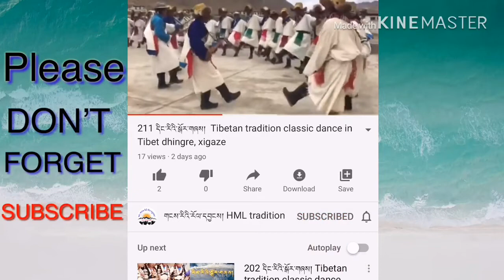གཙང་པ་རྒན་མོས་ནུབ་ཕྱོགས་སུ་བསྐྱོད་པའི་རྣམ་ཐར་གླུ་དབྱངས། Tibetan traditional movies song